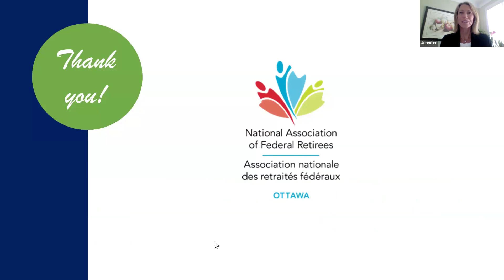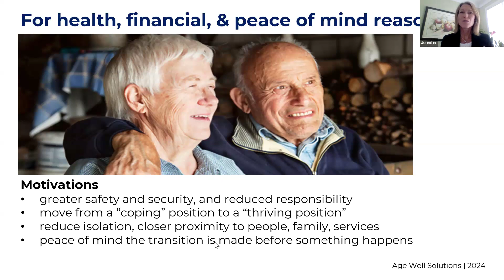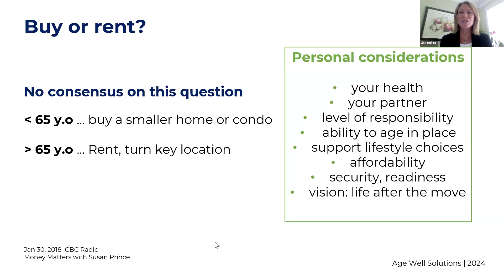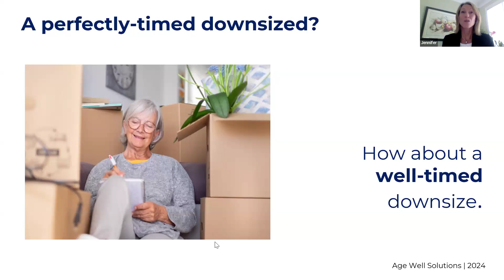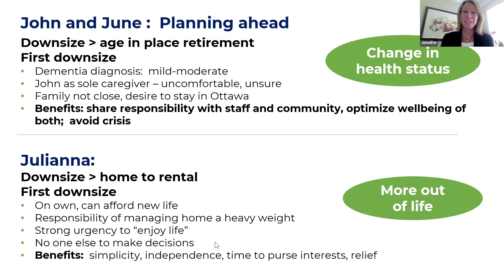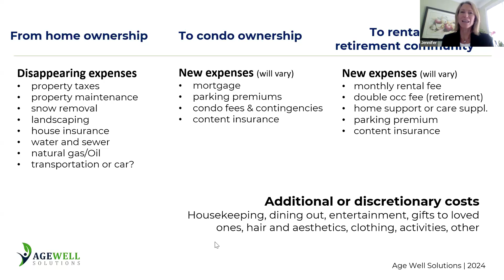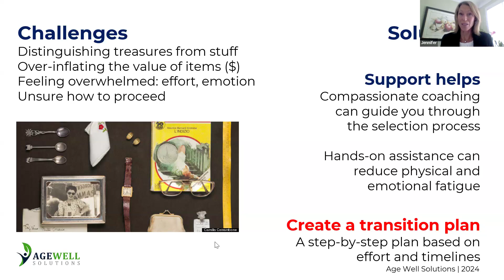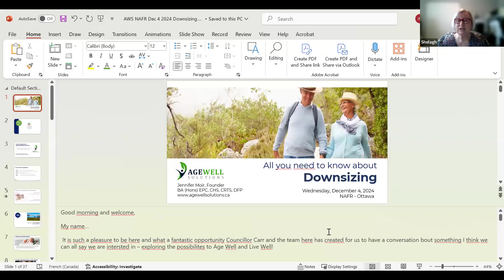NAFR Ottawa - All you need to know about Downsizing - with AgeWell Solutions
Downsizing as an older adult is a later life event that many will experience. Strategic or necessary, understanding your housing options as you age, and having a well thought out plan to guide you through decision-making and the practical aspects of a move can ensure a successful downsize both practically and emotionally speaking.

Senior housing and Certified Relocation and Transition Specialist Jennifer Moir, Age Well Solutions, shares lessons and insights learned over ten incredible years of working with older adults transitioning for both lifestyle or health related reasons.  She will share important information, insights, client stories, and key learnings so you can better understand your options and plan for successful downsize and lifestyle transition.

It does not endorse a particular position or a product or service, as being suitable for individual members, but brings them to the members’ attention so that they can make up their own minds.